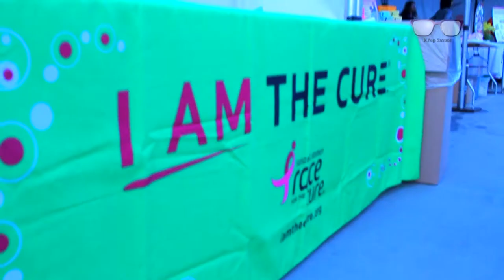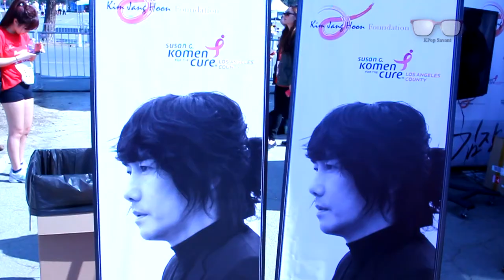[KPOPSavant] Kim Jang Hoon @ The Susan B Komen Race For The Cure Event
On March 23, 2013 Kim Jang Hoon cemented his generous title of the most charitable Korean artist at the Susan B Komen Race For The Cure Event at Dodgers Stadium. Kpop Savant was privileged enough to catch him on this day of charity and bring you all a glimpse of what you missed.

Thanks to Viet Tide Magazine.